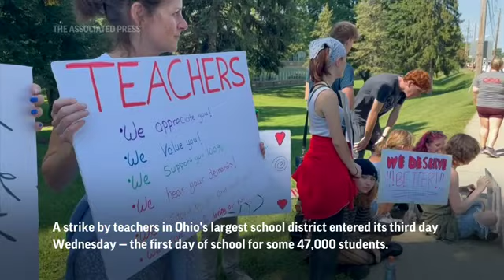Columbus teachers strike on first day back to school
A strike by teachers in Ohio's largest school district entered its third day Wednesday — the first day of school for some 47,000 students, with some of those students and their parents rallying behind them. (Aug. 24) (AP Video shot by Samantha Hendrickson)